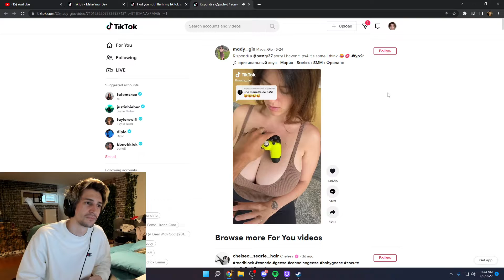xQc Is Down Bad #1